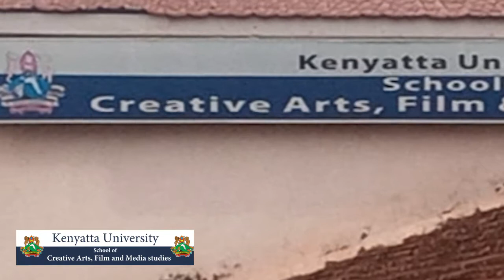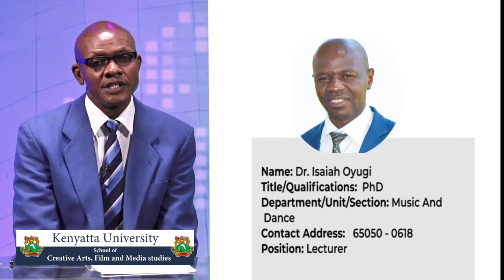Kenyatta University School of Creative Arts